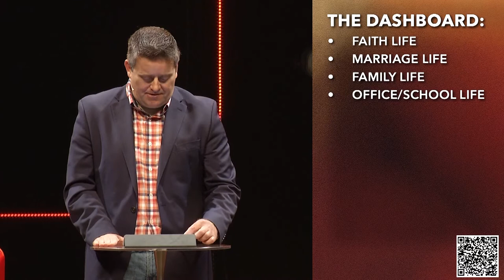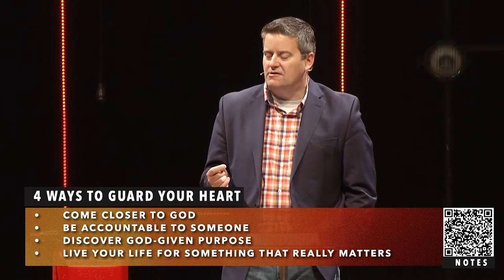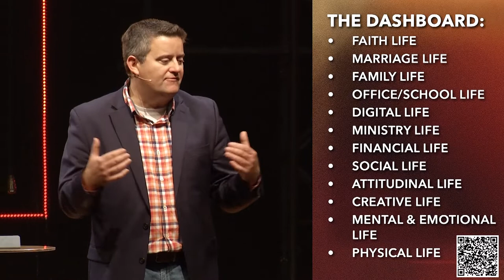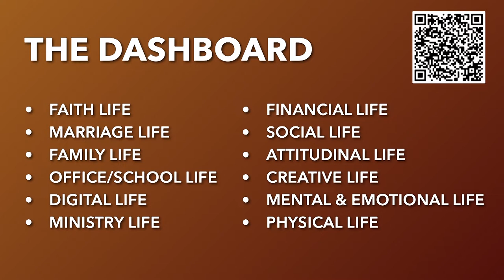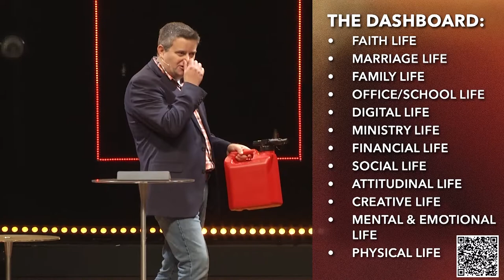April 24, 2022 - "Running on Empty" - Barry Simon